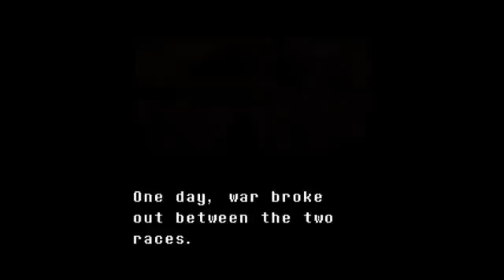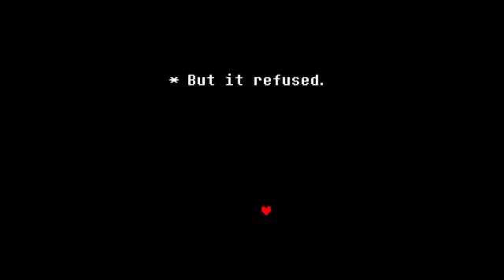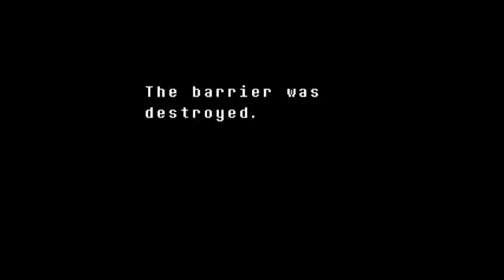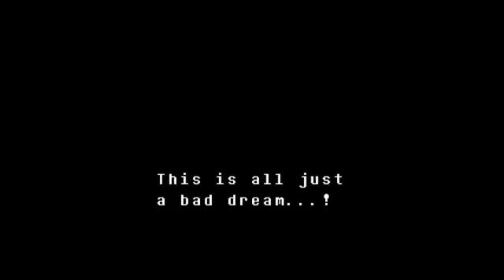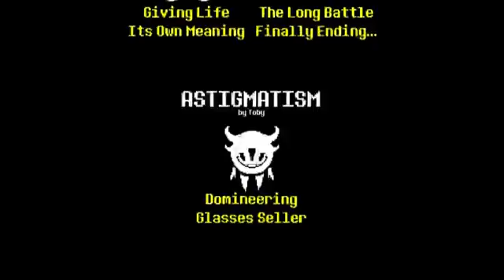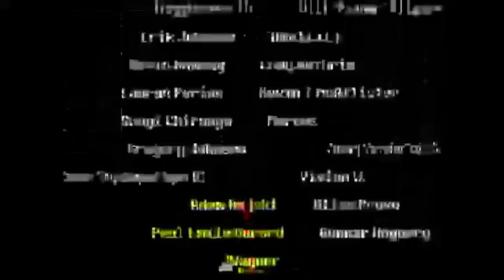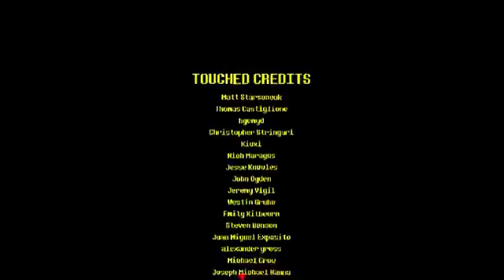Let's Play Undertale Pacifist Route I FINALE WOOOOOO!!!!!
Can we defeat Asriel in the final showdown between me and him find out now!